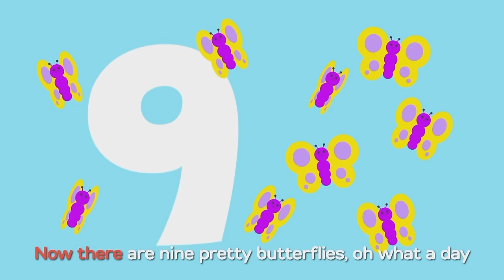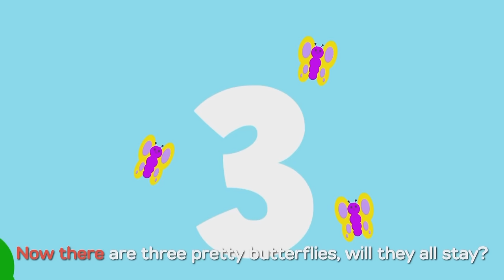The Best of 2023 | Songs, Color Crew, GooGies, Larry, Shapes School, Hoot, Scoot & More | BabyFirst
Best of 2023 Compilation | Songs, Color Crew, GooGoo & Gaagaa, Larry Surprise Eggs, Googies, Nursery Rhymes and much more |  BabyFirst TV The Best Baby Songs, Nursery Rhymes and Baby Shows of The Year on Baby First TV.
Educational Videos for Toddlers with Learning First Words | Learn Colors for Children with Larry Eggs and The Color Crew | Nursery Rhymes & Baby Songs with Color Crew and GooGoo & GaaGaa | Shapes School | Hoot, Scoot and What | The Googies | 90 min Compilation | Top videos of the year | First TV

***ADVERTISEMENT***